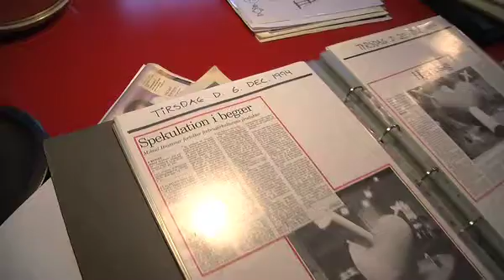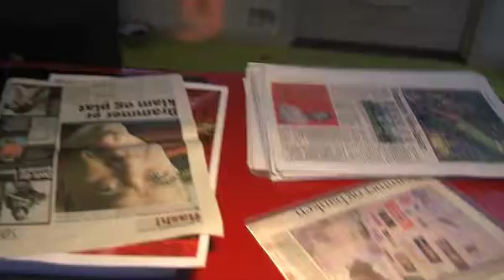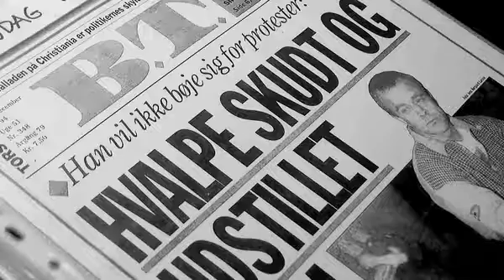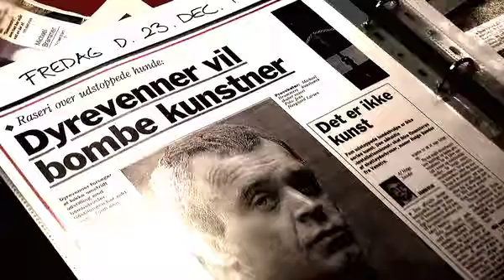Pik, Lort og Hundehvalpe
7. semesteropgave, DJMX, tilrettelægger, Kathrine og Lars